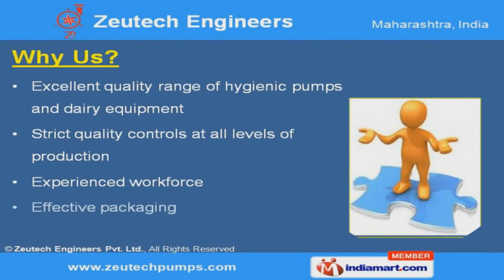Lobe Pumps by Zeutech Engineers Pvt. Ltd. Pune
Welcome to Zeutech Engineers Pvt. Ltd, Manufacturer of High-Performance Centrifugal & Positive Displacement Pumps, Mixers & Blenders. The company was established in the year 1990 as a proprietorship firm. State-of-the-art manufacturing unit & Easy payment modes make us different from others. Experienced workforce, Effective packaging & Simple ordering process are the factors that help us to stay ahead of our competitors. We offer a wide array of Evaporator, Lobe, Process & Shear Pumps. Our Industrial & Premium Centrifugal Pumps are available at industry leading prices. We also provide ZP 612, 642 & 622 Process Pumps that are best in the industry amongst others. Shear, Crossing Pump & Blow through Valve offered by us that are available at affordable prices. We offer Road Milk & Vertical Storage Tanks that are cost effective. Along with that we offer Lobe Pumps that are a class apart.